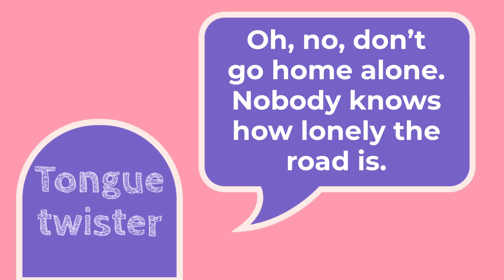Tongue twister Oh, no, don’t go home alone Nobody knows how lonely the road is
Tongue twister
Oh, no, don’t go home alone  Nobody knows how lonely the road is